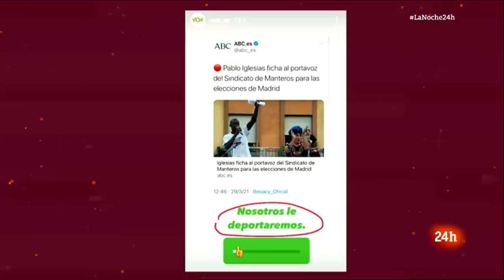Soy un español negro, por eso VOX me quiere deportar. | Serigne Mbaye en 24H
Entrevista a Serigne Mbaye, candidato de Unidas Podemos a la Asamblea de Madrid, en ‘La noche en 24 horas’.